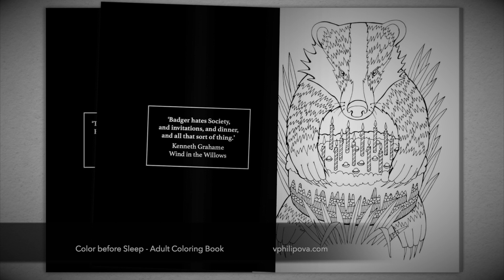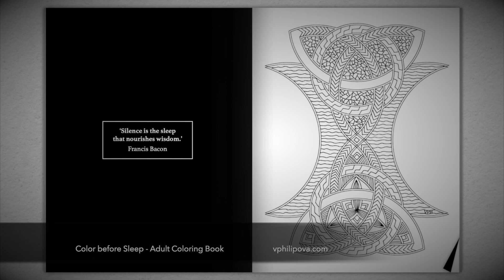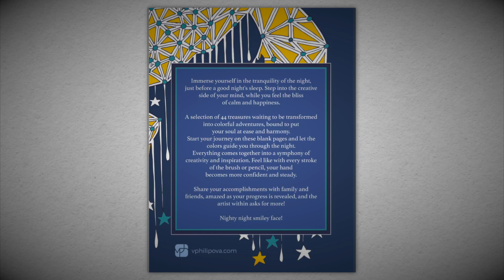Color before Sleep - Adult Coloring Book - Flip through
44 Designs based on Famous Quotes for Anti Anxiety and Relaxation Therapy at Night

Immerse yourself in the tranquility of the night, just before a good night’s sleep. Step into the creative side of your mind, while you feel the bliss of calm and happiness.

A selection of 44 treasures waiting to be transformed into colorful adventures, bound to put your soul at ease and harmony. Start your journey on these blank pages and let the colors guide you through the night. Everything comes together into a symphony of creativity and inspiration. Feel like with every stroke of the brush or pencil, your hand becomes more confident and steady.

Share your accomplishments with family and friends, amazed as your progress is revealed, and the artist within asks for more!

Nighty night smiley face!